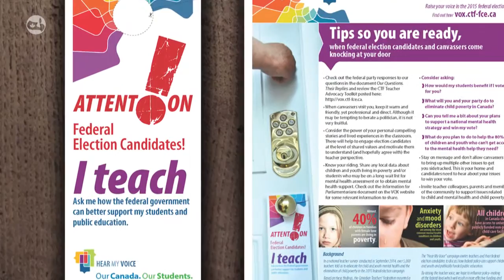Let’s make Canada’s children and youth a top priority in the next Parliament!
Heather Smith, President of the Canadian Teachers' Federation, invites every teacher to be heard on issues related to child and youth mental health, and child poverty as we inch our way towards a federal election on Oct. 19, 2015. Let us hear your voices.